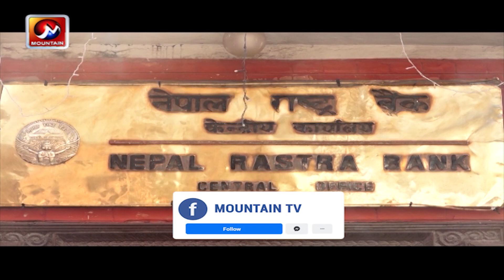१२ लाख गरिबीको दुष्चक्रमा, राज्यसंग बेरोेजगार र गरिबीलाई सम्बोधन गर्ने तथ्यांक नभएको विज्ञको टिप्पणी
१२ लाख गरिबीको दुष्चक्रमा, राज्यसंग बेरोेजगार र गरिबीलाई सम्बोधन गर्ने तथ्यांक नभएको विज्ञको टिप्पणी | MTV

सरकारी तथ्यांक अनुसार गरिबी १८.७ प्रतिशतमा झरेको तथ्यांक छ । तर,पछिल्लो समय कोरोनाको कारण आर्थिक क्षेत्रहरु प्रभावित भएपछि बेरोजगारी बढ्नुको साथै गरिबी बढेको अनुमान गरिएको छ । विद्यमान गरिबीमा महामारीको कारण कम्तीमा १२ लाख गरिबीको  दुष्चक्रमा पर्ने आंकलन गरिएको छ ।

१२ लाख गरिबीको दुष्चक्रमा, राज्यसंग बेरोेजगार र गरिबीलाई सम्बोधन गर्ने तथ्यांक नभएको विज्ञको टिप्पणी
mountain tv
mountain television
mountain news
nepal news
mountain live
nepal
१२ लाख गरिबीको दुष्चक्रमा, राज्यसंग बेरोेजगार र गरिबीलाई सम्बोधन गर्ने तथ्यांक नभएको विज्ञको टिप्पणी

१२ लाख गरिबीको दुष्चक्रमा, राज्यसंग बेरोेजगार र गरिबीलाई सम्बोधन गर्ने तथ्यांक नभएको विज्ञको टिप्पणी